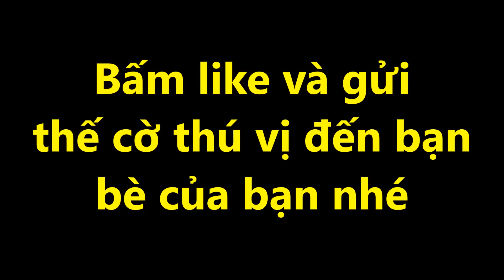Giải Cờ Thế Cực Hay- Thế 15- Từ Mẫu Hồi Xa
Đây là thế cờ cực hay số 15 có tên là Từ Mẫu Hồi Xa có nghĩa là mẹ hiền quay về. Thế này thật đơn giản nhưng thật cao minh khó lường.

Vịt Ú Cờ Tướng - Kênh bình luận Cờ Tướng
► Thông tin tài trợ ủng hộ kênh :
Số tài khoản : 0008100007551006 - Phan Thành Việt - Ngân Hàng OCB - Chi nhánh Tân Thuận